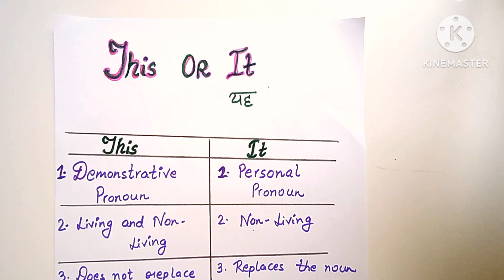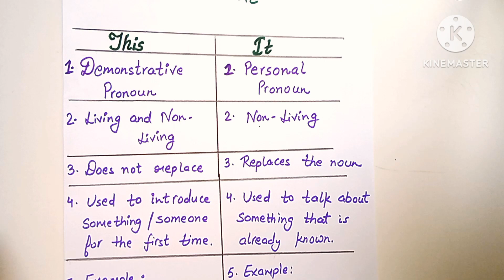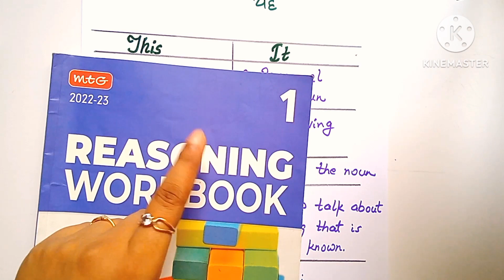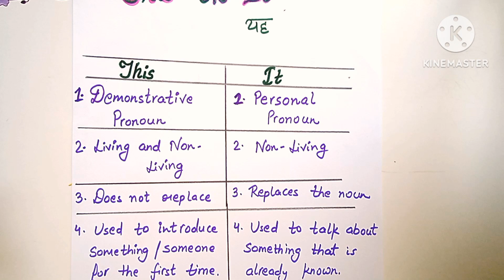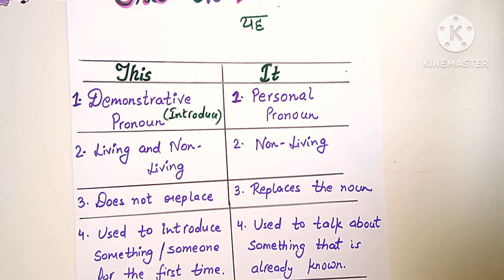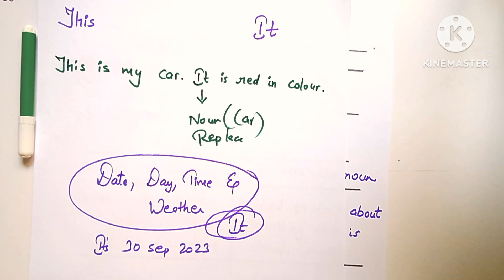Use of 'It' and 'This' | It या This कब क्या लगाए | English Grammar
difference between it and this
it or this
English Grammar